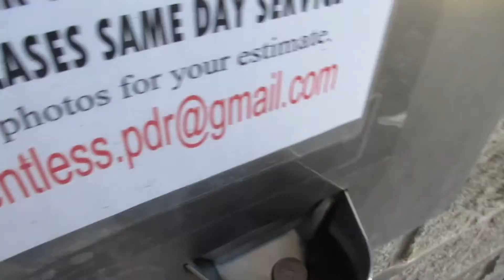THE ADVENTURE COUPLE